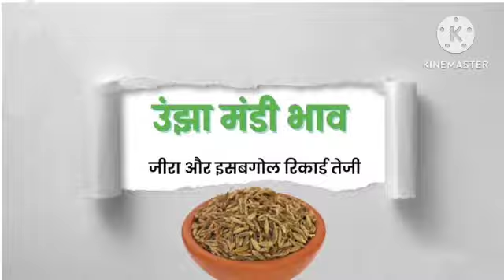उंझा मंडी भाव!!21 जून2023: जीरा,और इसबगोलअच्छी तेजीसौंफ, तिलभाव मेंmandi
उंझा मंडी भाव!! 21 जून 2023: जीरा, और इसबगोल
अच्छी तेजी सौंफ, तिल भाव में
जीरा भाव,
जीरा भाव ऊंझा मंडी,
जीरा भाव आज का,
जीरा भाव मेड़ता मंडी,
जीरा भाव आज,
जीरा भाव ऊंझा,
जीरा भाव जोधपुर मंडी,
जीरा भाव कॉमेडी,
जीरा भाव ऊंझा मंडी का,
जीरा भाव लाइव,
जीरा भाव भाग 3,
जीरा भाव 2023,
जीरा का भाव,
जीरा का भाव 2022,
जीरा का भाव क्या है,
जीरा,
जीरा अर्क,
अजमेर मंडी जीरा का भाव,
13 अप्रैल मेड़ता मंडी जीरा का भाव,
जीरा भाव आज का 2023,
ऊजा मंडी जीरा भाव आज का,
उंझा मंडी जीरा का भाव आज का,
जीरा ना भाव आज ना,
मेड़ता मंडी जीरा भाव आज,
जीरा का भाव आज का मेड़ता मंडी,
जोधपुर मंडी जीरा भाव आज का,
जीरा का भाव आज का 2023 राजस्थान,
जीरा का भाव आज का जोधपुर,
आज का जीरा भाव ऊंझा मंडी,
आज का जीरा भाव,
आज उंझा मंडी जीरा भाव,
आज जीरा भाव,
आज का मेड़ता मंडी जीरा भाव,
आज मेड़ता मंडी जीरा भाव,
आज नागौर मंडी जीरा भाव,
आज जोधपुर मंडी जीरा भाव,
नागौर मंडी जीरा का भाव आज का,
इस जीरा का भाव,
उंझा मंडी जीरा इस सब का भाव,
ईसब जीरा का भाव,
इसबगोल जीरा का भाव,
मेड़ता मंडी जीरा ईसबगोल का भाव,
उंझा मंडी जीरा का भाव,
उंझा जीरा का भाव,
उंझा मंडी जीरा भाव,
उंझा मंडी में जीरा का भाव,
उंझा मंडी जीरा का ताजा भाव,
उंजा मार्केट जीरा ना भाव,
उंझा मंडी जीरा का भाव आज का ताजा,
उंझा मंडी जीरा क्या भाव है,
आज का ताजा भाव उंझा मंडी जीरा,
उंझा मंडी में जीरा का क्या भाव है,
उंझा मंडी के जीरा का भाव,
उंझा जीरा ना भाव,
जीरा भाव ऊंझा मंडी आज का,
जीरा भाव ऊंझा मंडी 2023,
जीरा भाव ऊंझा मंडी आज,
जीरा भाव ऊंझा मंडी टुडे,
जीरा भाव ऊंझा मंडी 2022,
जीरा भाव ऊजा,
जीरा का भाव ऊंझा,
ऊंझा मंडी जीरा भाव,
ऊर्जा मंडी जीरा भाव,
ऊजा मंडी जीरा भाव,
ऊंझा जीरा भाव,
ऊंझा मंडी जीरा भाव आज का 2023,
ऊर्जा मंडी जीरा का भाव,
गुजरात ऊंझा मंडी जीरा का भाव,
ऊंझा जीरा का भाव,
ऊंझा मंडी जीरा का ताजा भाव,
जीरा ऊंझा मंडी के भाव,
जीरा का ताजा भाव,
जीरा भाव क्या है,
जीरा का भाव मेड़ता मंडी,
जीरा का भाव ऊंझा मंडी,
जीरा का भाव कितना है,
जीरा का भाव जोधपुर मंडी,
जीरा का भाव नागौर मंडी,
मेड़ता मंडी के जीरा भाव,
जोधपुर मंडी के जीरा भाव,
नागौर मंडी जीरा का भाव,
मेड़ता मंडी में जीरा का भाव,
फलोदी मंडी जीरा का भाव,
बिलाड़ा मंडी जीरा का भाव,
नीमच मंडी जीरा का भाव,
मेड़ता मंडी जीरा का भाव,
जोधपुर मंडी जीरा का भाव,
खादा जीरा का भाव,
जीरा का भाव आज का ताजा खबर,
आज की ताजी खबर जीरा का भाव,
जीरा ना भाव गोंडल,
गुजरात ऊंझा मंडी जीरा भाव,
गुजरात मंडी जीरा भाव,
गुडामालानी जीरा का भाव,
गुजरात में जीरा का भाव,
गोंडल मंडी जीरा का भाव,
घोड़ा जीरा का भाव,
घोड़ा जीरा का क्या भाव है,
घोड़ा जीरा ना भाव,
घोड़ा जीरा का भाव है,
जीरा मंडी का भाव,
जीरा का क्या भाव चल रहा है,
जीरा क्या भाव चल रहा है,
जीरा भाव जोधपुर,
जीरा भाव जोधपुर मंडी today,
जीरा भाव जयपुर मंडी,
जीरा भाव जोधपुर मंडी टुडे,
जीरा भाव जोधपुर मंडी आज का,
जा मंडी जीरा भाव,
जीरा मंडी ऊंझा भाव,
जीरा भाव डिब्बा,
जीरा का डिब्बा का भाव,
जीरा ताजा भाव,
आज का ताजा भाव ऊंझा मंडी जीरा,
मेड़ता मंडी जीरा का भाव ताजा,
जीरा के आज के ताजा भाव,
पूजा मंडी जीरा का ताजा भाव,
उंझा मंडी ताजा भाव जीरा,
जोधपुर मंडी जीरा का भाव आज का ताजा,
जीरा भाव थराद मंडी,
थराद मंडी जीरा भाव,
देसी जीरा भाव,
जीरा का भाव कैसे देखें,
उंझा मंडी देसी जीरा का भाव,
धोरीमना मंडी जीरा भाव,
जीरा भाव नागौर मंडी,
जीरा भाव नोखा मंडी,
जीरा भाव नागौर मंडी today,
जीरा भाव नागौर,
जीरा भाव नेनावा मंडी,
जीरा ना भाव,
थराद मार्केट जीरा ना भाव,
जीरा ना भाव बताओ,
जीरा नो भाव,
आज का जीरा ना भाव,
नागौर मंडी जीरा भाव,
नोखा मंडी जीरा भाव,
नीमच मंडी जीरा भाव,
नैना मंडी जीरा भाव,
नौतनवा मंडी जीरा भाव,
नागौर मंडी में जीरा का भाव,
नोखा मंडी जीरा का भाव,
पूजा मंडी जीरा भाव,
पूजा मंडी में जीरा का भाव,
पूजा मंडी जीरा का भाव आज का,
जीरा भाव फलोदी मंडी,
जीरा भाव फलोदी,
जीरा का भाव फलोदी मंडी,
फलोदी मंडी जीरा भाव,
जीरा भाव बीकानेर मंडी,
जीरा भाव बिलाड़ा मंडी,
जीरा का भाव बताइए,
जीरा बाजार भाव,
जीरा ना बाजार भाव,
बीकानेर मंडी जीरा भाव,
मेड़ता मंडी का जीरा का भाव बताइए,
बाड़मेर मंडी जीरा का भाव,
मेड़ता मंडी का जीरा का भाव बताओ आज का,
आज का जीरा का भाव बताओ,
मेड़ता मंडी का जीरा का भाव बताओ,
मेड़ता मंडी जीरा का भाव बताना,
जीरा रा भाव भाग 3,
भीलवाड़ा मंडी जीरा का भाव,
भीनमाल मंडी जीरा का भाव,
उझा मंडी भाव,
उंझा मंडी भाव,
उंझा मंडी भाव आज का,
उंझा मंडी का भाव,
उंझा मंडी का ताजा भाव,
उंझा मंडी ताजा भाव,
ऊंझा मंडी जीरा का भाव आज का,
ऊंझा मंडी जीरा का भाव,
ऊंझा मंडी जीरा भाव आज,
मंडी भाव आज,
मडी का भाव आज,
मंडी भाव अपडेट,
मंडी भाव,
उंझा मंडी का आज का भाव,
unjha mandi jeera bhav today,
जीरा ऊंझा मंडी आज का भाव,
जीरा का भाव,
धामनोद कपास मंडी भाव,
मंडियों के भाव,
मंडी का ताजा भाव आज का